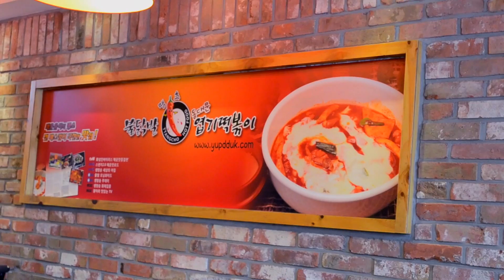SUMMER IN SEOUL // DAY 3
This video documents my third day in Korea, which was filled with a lot of exploring. Yup. Exploring.